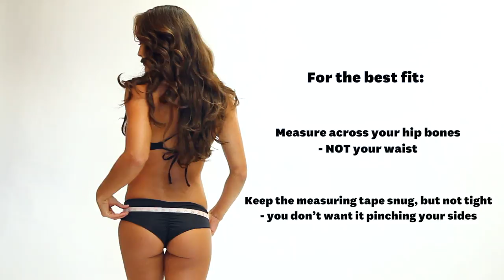Best Bikini Fit!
Get the right fit the first time when you follow these easy steps! Measure right across your hip bones and refer to our size chart.